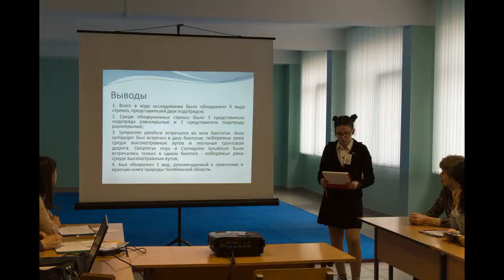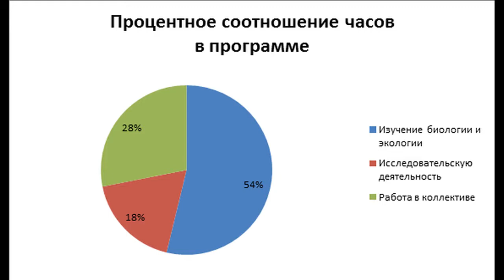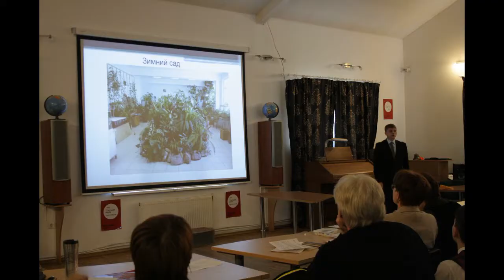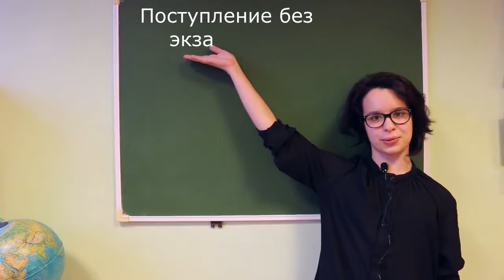"Сердце отдаю детям" - 2018 (районный конкурс). Визитная карточка Горин К. К.